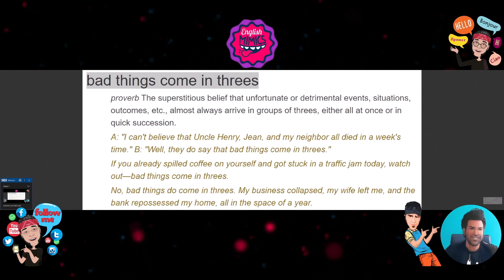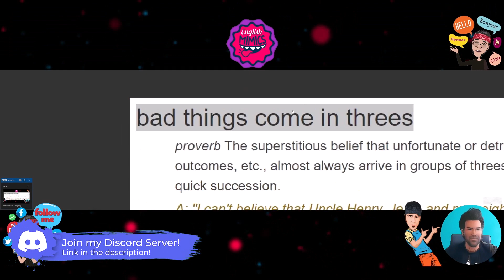𝐈𝐃𝐈𝐎𝐌𝐒&𝐏𝐑𝐎𝐕𝐄𝐑𝐁𝐒: BAD THINGS HAPPEN IN THREES💀💀💀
🎨 𝐀𝐑𝐓𝐖𝐎𝐑𝐊 𝐂𝐑𝐄𝐃𝐈𝐓𝐒: 𝕯𝖆𝖒𝖎𝖊𝖓
ⓒ 𝐕𝐈𝐃𝐄𝐎? @englishmimics
┊ ๑  ┊
After watching, if you have any further questions don`t hesitate to ask. I'll be checking the comments regularly and I`ll be more than happy to help.
The credits go to their respectful owners and if you're a producer/record label and would like any uploads to be removed, renamed, or otherwise changed, please send me a message and I will do that immediately.

Let`s Connect❣️
╔╝(¯`v´¯)
╚══`.¸.[Englishmimics]
I do really appreciate it and it inspires me to keep creating more great content for you.
The link is in my bio: @englishmimics 👁‍🗨